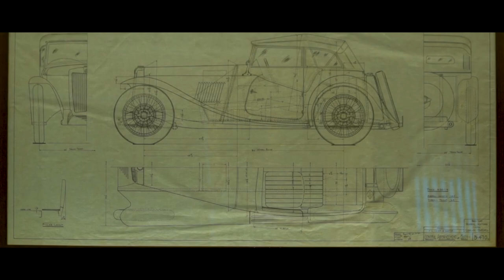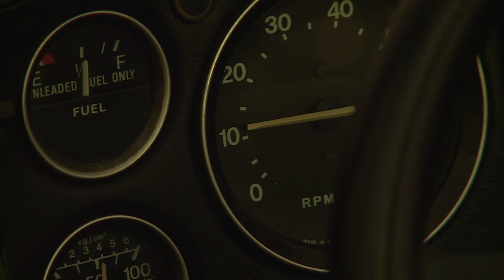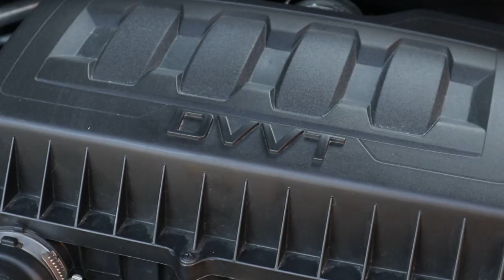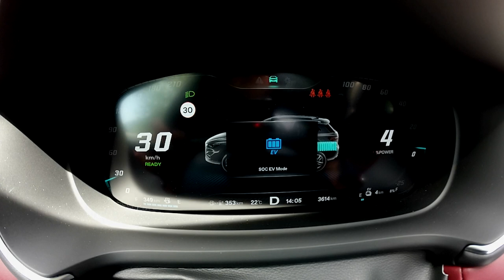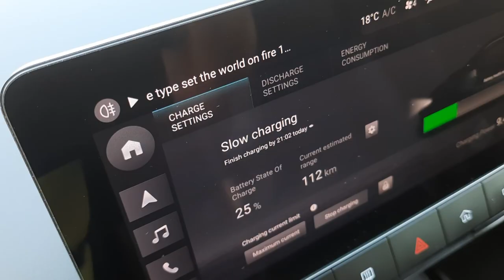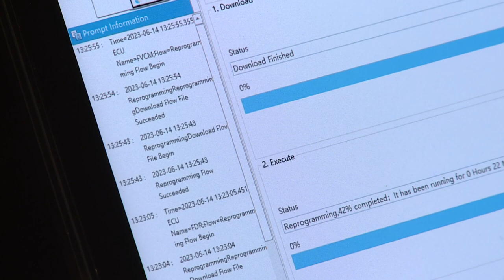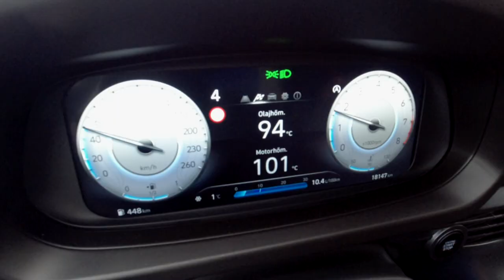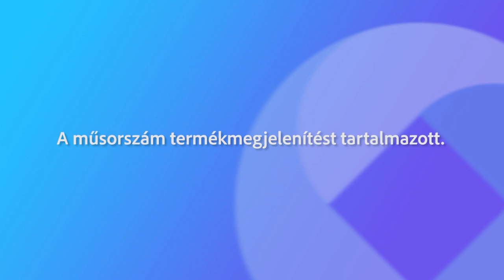230902 KOCSIZOOM S2E5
Évadzáró adásunkban az MG majdnem egy évszázadát tekintjük át. Megnézzük, ma milyen a tradicionális márka hazai kínálata és megmutatjuk, melyik MG-ből fogyott a legtöbb az elmúlt 99 év alatt. Aztán annak is utána járunk, mit tapasztaltak az elmúlt 1 évben a fehérvári MG szervizben az új modellekkel, majd műsorunk végén megmutatom, milyen élményeket tartogat pályán a Hyundai kis forró ferdehátúja, az i20 N. Nézzenek minket!

Felhasznált archív footage felvételek forrása:

Hyundai
MG Motor Europe
Morris Garages India

Az adásban felhasznált zenék:

DanoSongs.com